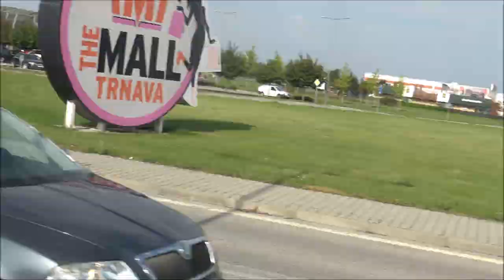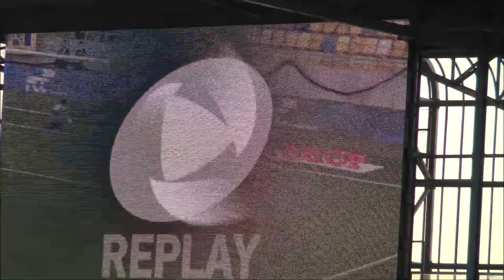20210926 DAC 1904 Dunajska Streda vs FC Spartak Trnava Part I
Fanúšikovia FC Spartak Trnava na zápase v Dunajskej Strede. Cesta a support v prvom polčase.

Fortuna liga - 9. kolo:
DAC Dunajská Streda - Spartak Trnava 0:3 (0:2)
Góly: 4. Cabral, 42. a 66. Ristovski
ŽK: Zuberu, Schäfer - Bamidele, Grič
Rozhodovali: Smolák - Pozor, Jekkel
Diváci: 7030
DAC: Jedlička - Vera (59. Blackman), Muhamedbegovič, Beskorovajnyj (81. Malý), Davis - Dimun, Schäfer - Ciganiks (46. Hahn), A. Fábry (59. Verlinden), Lamkel Ze - Zuberu (59. Krstovič). Tréner: A. Németh.
SPARTAK: Takáč - Procházka (75. Čurma), Škrtel, Kóša, Twardzik - Savvidis (69. Vlasko) - Cabral (83. Iván), Grič, Bukata, Bamidele Yusuf (89. Jones) - Ristovski (69. Boateng). Tréner: Gašparík.